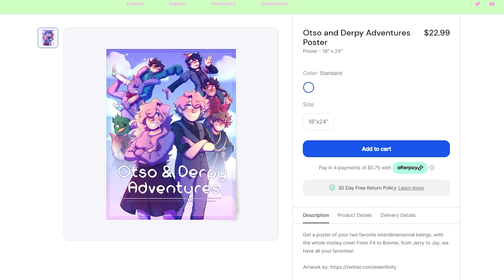Channel Update - Minecraft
Sorry for no SCP video today, friends! Please give this a watch regardless!